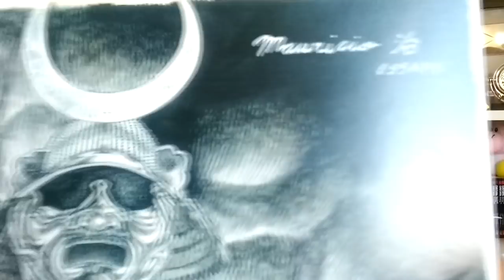CURSOS DE DESENHO AVANÇADO- ESPECIAL DE FÉRIAS/JAPAN SUNSET